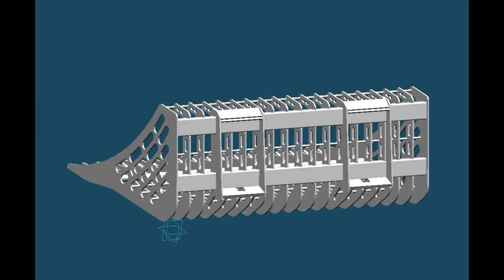Rock bucket project pictures (sorry I forgot on tonights video)